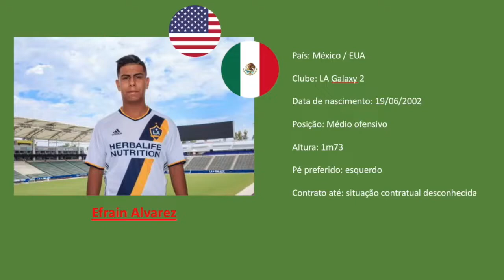Efrain Alvarez (LA Galaxy 2) 2018 Highlights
Mexican American 16 year old attacking midfielder that currently plays for LA Galaxy 2, having featured also for the both the USMNT and the Mexican NT at youth level. Player with great individual technique and shooting ability with both feet, however he should work on his physique if he ambitions playing for the highest level. Definitely has the talent to do so.